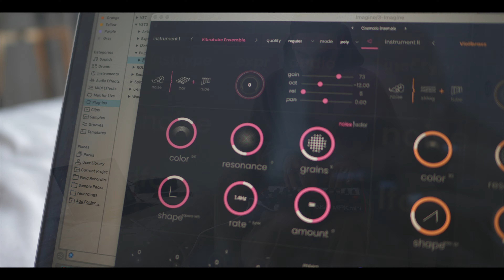making cinematic ambient music with IMAGINE by Expressive E & the akai mpk mini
my headphones
akai mpk mini

►🎥 Video Gear:
my camera
camera lens
streaming mixer
audio interface

Hi! My name is TAETRO. thanks for reading to the bottom of this page. i love making music, being creative and also helping other people make music and be creative. you can consider me your electronic music mentor. if you want to support this channel, many of the above links are affiliate links which means you can purchase gear or software at no additional cost and i will get a commission :) even just liking the video and subscribing to the channel helps a ton. thanks for watching the video!